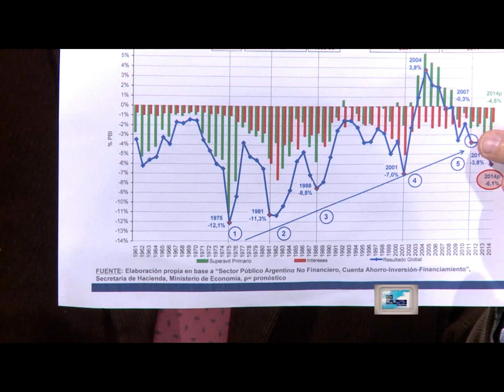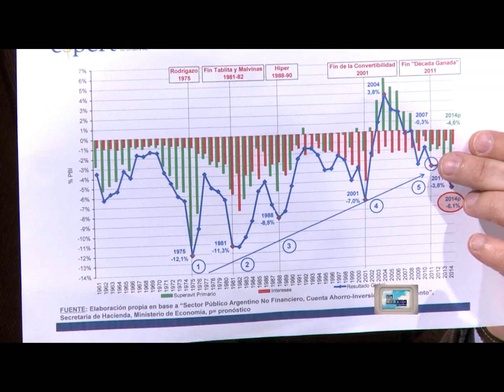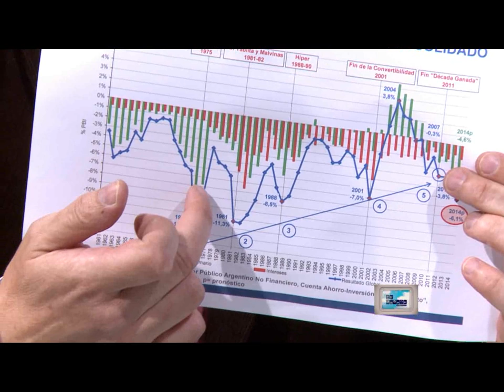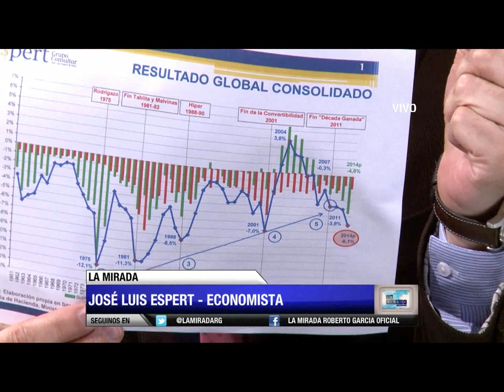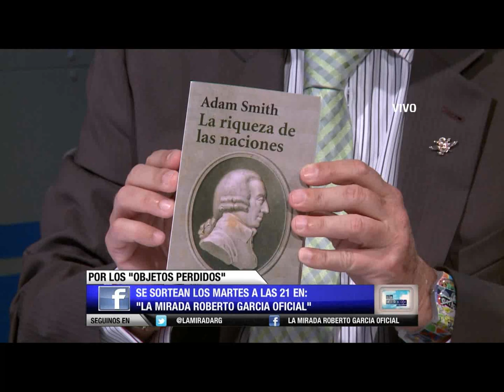La Mirada de Roberto García HD | Programa completo | Lunes 22 de septiembre de 2014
En este programa un mano a mano imperdible con el periodista Samuel "Chiche" Gelblung. Además el análisis económíco de José Luis Espert y la mirada de un reconocido escritor, pensador y diplomático, Abel Posse.

Lunes a las 22 en vivo por Canal 26